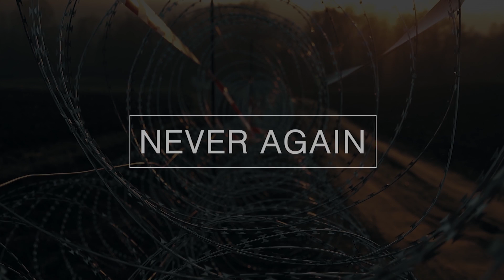ADF International - Genocide Advocacy - Fr. Douglas Interview